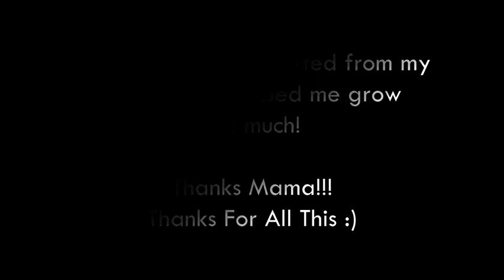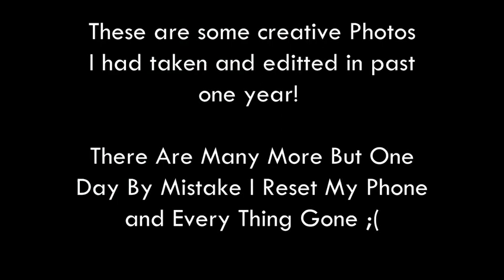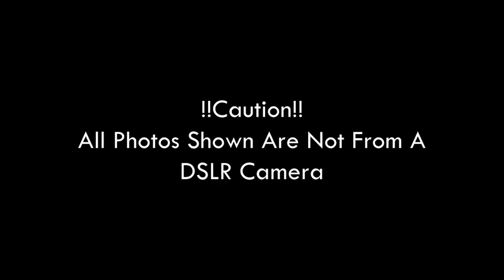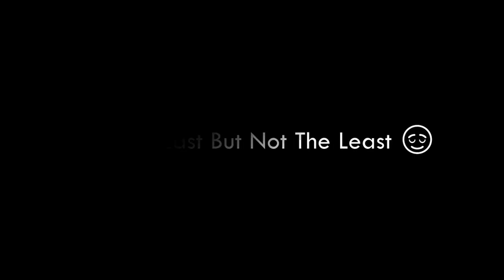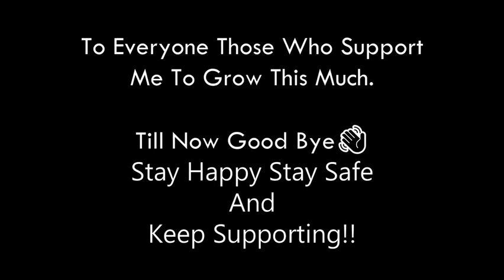My First Photography Anniversary😍😍 | Ankur Das Photography | Ankur Edits